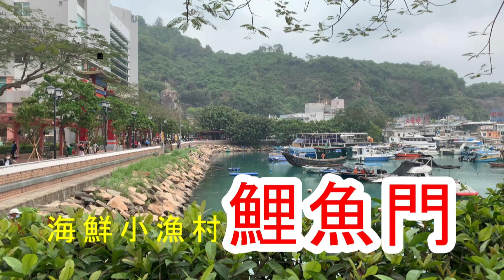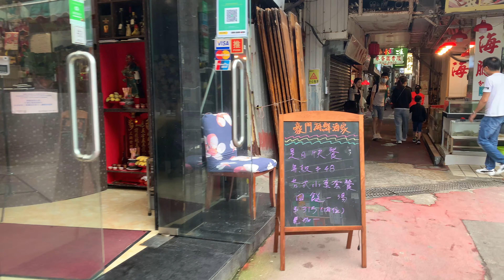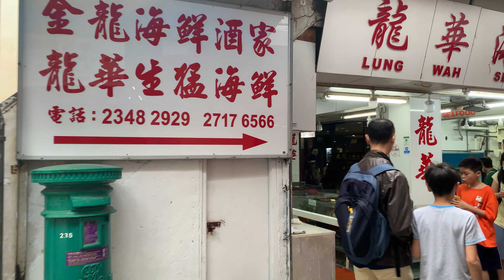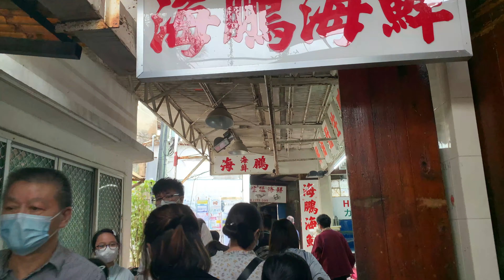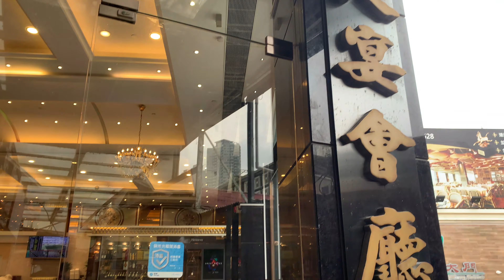鯉魚門海鮮街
逺近馳名